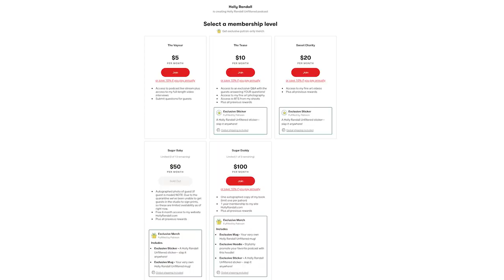Ryan Driller: What Mainstream Media Gets Wrong About P*rn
Ryan Driller loves to be outspoken about the positive side of the porn industry. He puts an end to the theory that porn stars are forced into their work and reminds us that it’s all just a balance of party and play!